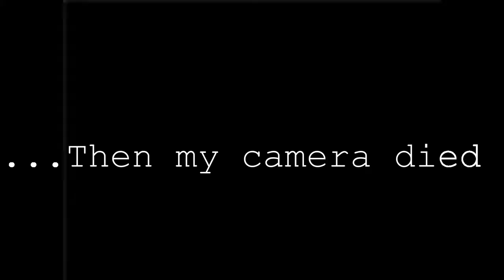Setting Up New Watercolor Palette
Open Me
I FORGOT TO CHARGE MY BATTERY...so it died haha Now I have since bought a secind battery so this doesn't happen again.

---Materials Used---

---Previous Video---